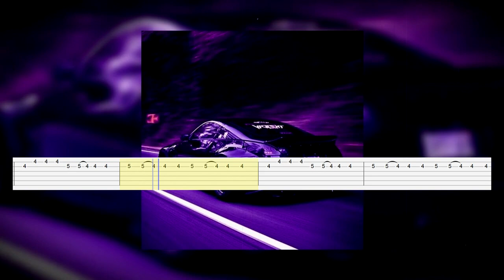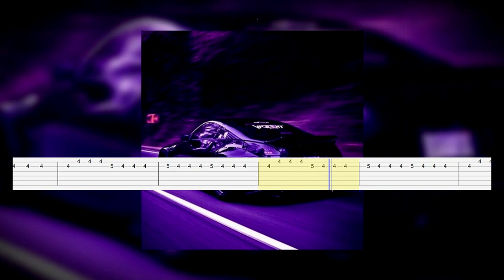Sx1nxwy - Show me the will (Guitar tab)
Artist: Sx1nxwy
Song: Show me the will